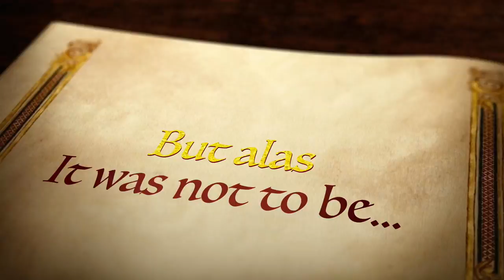Hedgehog Rescue in North Devon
Tyler-Paige Beckley 'rescuing' a hedgehog the park this morning. (Definitely her mother's child.) Westaway Heights, North Devon, England UK